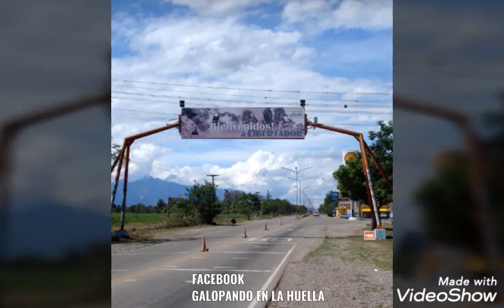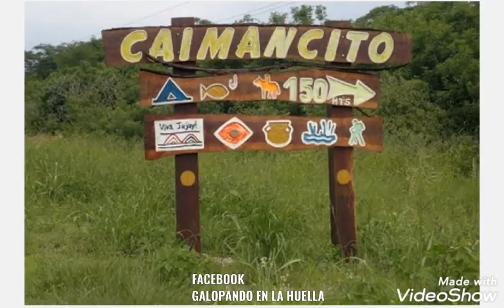GATITO DEL RAMAL